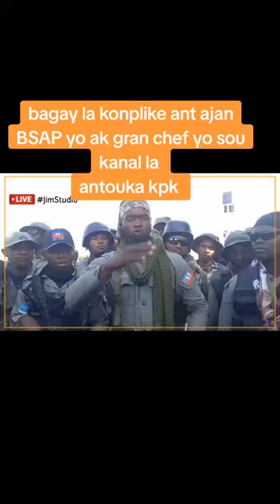Besap yo face nan kanal la